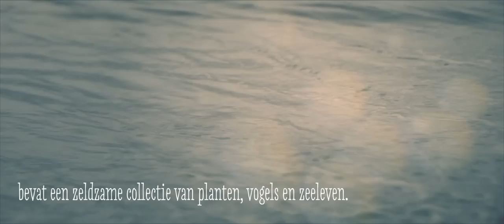De Kentia Palm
De Kentia Palm is ook bekend als Howea. Een plant als een frisgroene bladerenexplosie met een stijlvolle uitstraling en weinig verzorgingswensen. De Kentia Palm geeft jóú vooral graag energie. Lees meer over de Woonplant van de Maand januari op